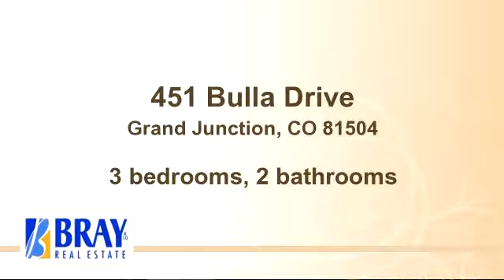Homes for sale - 451 Bulla Drive, Grand Junction, CO 81504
This great 3 bedroom plus office home has it all from open concept, upgraded kitchen with under cabinet lighting, huge living & master bedrooms.  5-piece master bath & much more.  Must see!! All information including SF & measurements should be verified by the buyer(s).

Bedrooms: 3
Bathrooms: 2 bathrooms
Square Feet: 2165
Price: $205,000

02/28/2015 03:32:05 am

Last modified: